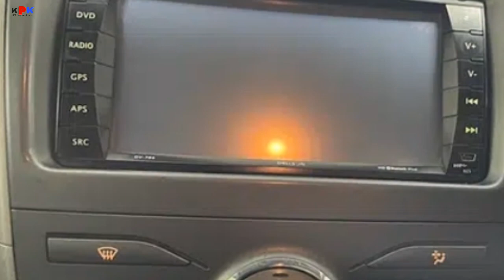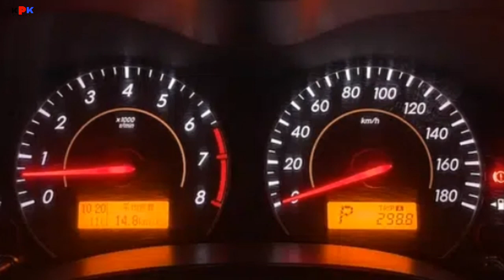toyota AWD fielder 2007 model | toyota fielder for sale | car for sale | low price car | olx cars